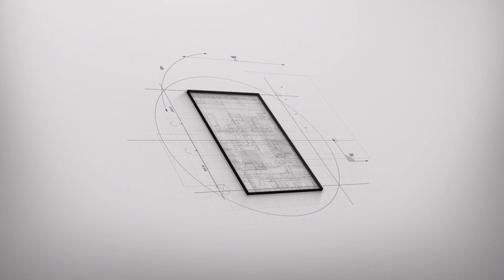McDonald Elementary Pantry - AASA Grant - Centennial School District